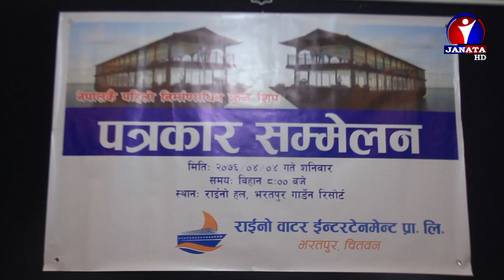नारायणी नदीमा दशैँदेखि क्रुज शीप सञ्चालनमा आउदै